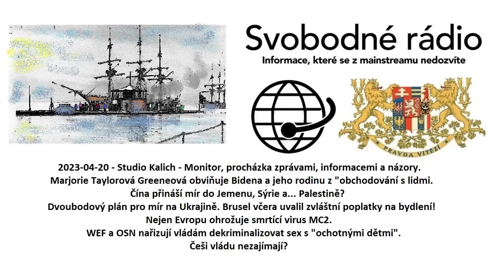2023-04-20 - Studio Kalich - Monitor, procházka zprávami, informacemi a názory.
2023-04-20 - Studio Kalich - Monitor, procházka zprávami, informacemi a názory. Marjorie Taylorová Greeneová obviňuje Bidena a jeho rodinu z "obchodování s lidmi. Čína přináší mír do Jemenu, Sýrie a... Palestině? Dvoubodový plán pro mír na Ukrajině. Brusel včera uvalil zvláštní poplatky na bydlení! Nejen Evropu ohrožuje smrtící virus MC2. WEF a OSN nařizují vládám dekriminalizovat sex s "ochotnými dětmi". Češi vládu nezajímají?